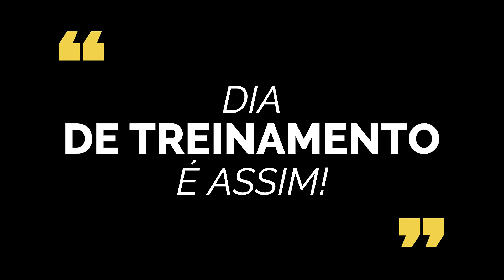NA ESTÉTICA AUTOMOTIVA VOCÊ DEVE TER PERSONALIDADE PARA DAR CERTO! ESCOLA DE DETAILERS FULL DETAIL